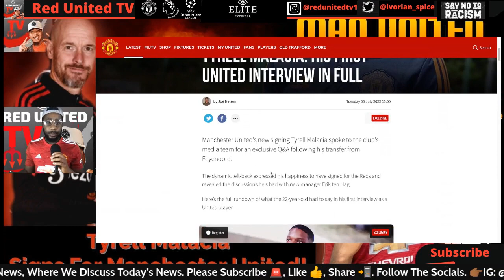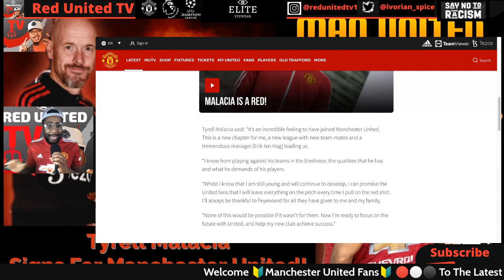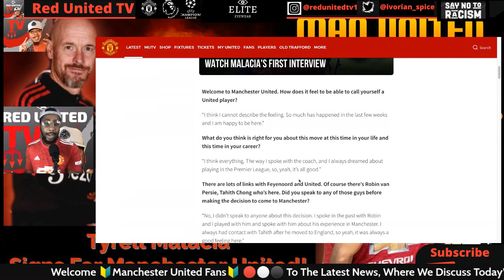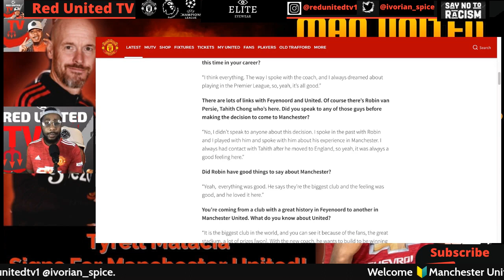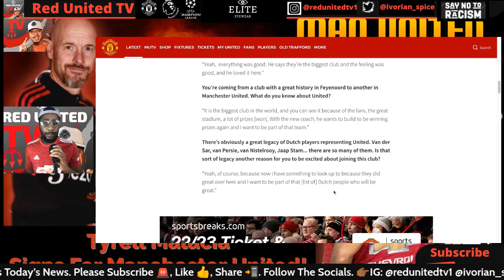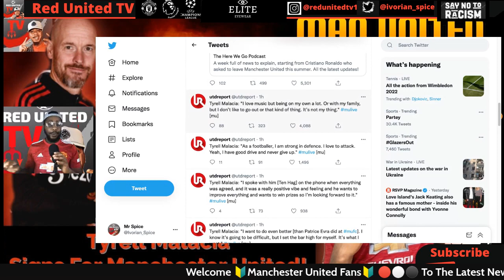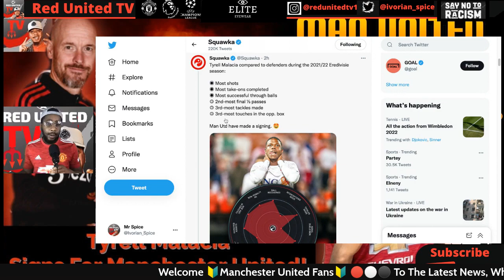OFFICIAL! Tyrell MALACIA Signs For MANCHESTER UNITED | Man Utd Transfer Latest News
ten hag
live football
aftv live
live podcast
live football news
Live Goldbridge
Live Stretford paddock
united view
saeed tv
man u
mu live
man united latest
Ronaldo
Ronaldo goals
Ronaldo highlights
tyrell malacia
malacia to man united